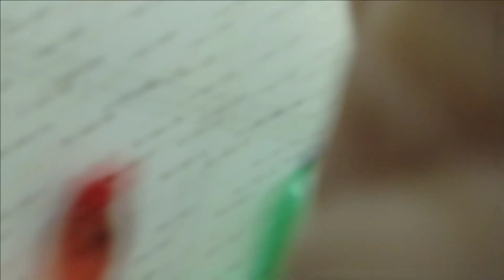Aaj inko sharam aa rhi hai 🤣I Khushnoor's Vlog 💕I